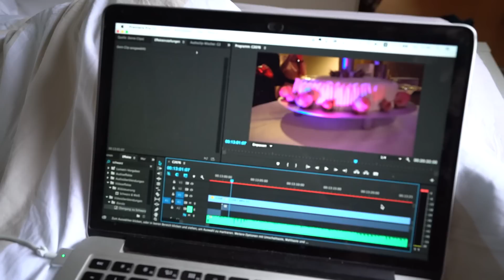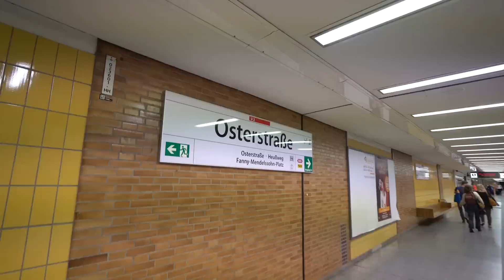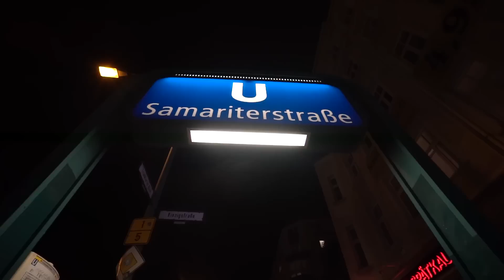TS470 - Warum mir der ERSTE EINDRUCK scheißegal ist | BERLIN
Viele zu viele Leute machen sich Gedanken um den ersten Eindruck. Mir ist das aber ehrlich gesagt ziemlich egal. Warum checkt ihr hier! ;)

All Marketers are Liars - Seth Godin:

Unsere APC II Deutschlandtour: 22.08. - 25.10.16
Sei dabei und sicher Dir hier ein Ticket für Deine Stadt:

- Awesome People Conference 2016 -
Hol Dir die Aufzeichnungen aller 27 Interviews + fettes Bonusmaterial:

MEIN EQUIPMENT

Kamera Setup:
Sony ECMGZ1M.SYH Gun Zoom Mikrofon

MEINE TOP 7 BÜCHER:

The Thank You Economy - Gary Vaynerchuk:

Start with Why - Simon Sinek:

The Obstacle is the Way - Ryan Holiday:

Purple Cow - Seth Godin:

The Four Hour Work Week - Timothy Ferriss:

The Power of Vulnerability - Brené Brown:

How to Win Friends and Influence People - Dale Carnegie: